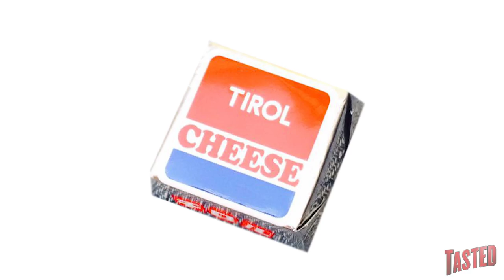味覚テスト!! Pizza and Bleu Cheese Chocolates!! - Food Feeder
A little while ago, we told you about some new snacks hitting the market in Japan: chocolates that were apparently cheese and pizza flavored, because reasons. We thought we were safe with an ocean between us, but…. THEY’RE HERE!!!

Yup, we’ve got our hands on the Pizza and Cheese chocolates from candy company Tirol,(which apparently pulls this kind of sh*t all the time). While we’re on the subject of Sweet & savory (in the worst possible way), we figured we might as well try out their bleu cheese flavored white chocolate, so Noah’s gathered together some of his (least) favorite office mates, and we’ll let you know if these chocolates are every bit as good as you’d expect!!!

The overlords of Tasted.com love feeding you guys what you love, and you love to watch us try foods for you, so that you don't have to (or so you can decide whether to run out and get some). Thus, we bring cheese chocolate, Pizza Chocolate, and Bleu Cheese chocolate from Tirol, all the way from Japan!

Would you try Pizza chocolate? Is there a savory food you think would make a good chocolate flavor? (bacon doesn’t count) Do you think white chocolate counts as chocolate? Do you think putting crunchy biscuits in chocolate enhances the flavors? What other foods would you like to see us test out on the show?

TELL US EVERYTHING!!

Are you new? Then catch up with a few hundred episodes of The Food Feeder

Tune in to the Food Feeder with Tasted's food guru, Noah Galuten. Noah's been there and done that in pretty much every aspect of the culinary scene from his stint as a popular food writer for LA Weekly to now opening his own highly anticipated BBQ restaurant. Hop on for the ride as Noah gives us the inside scoop on what's hot and happening in the world of fascinating food from breaking news, to awesome events, cool chefs, incredible restaurants and all around good eats. Noah's the guy for everything you ever wanted to know about food... and then some.